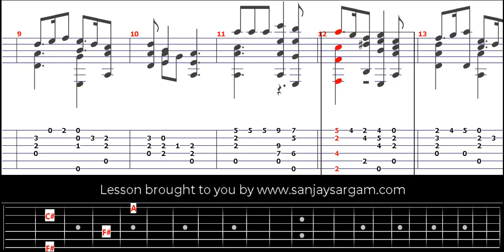Tarleton's Resurrection-00 - Guitar Tutorial (Fingerstyle)